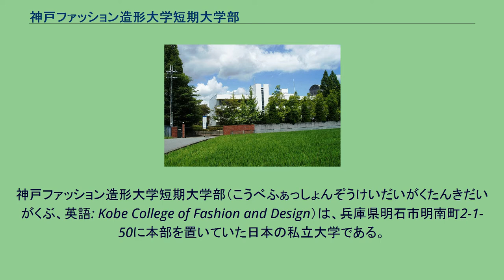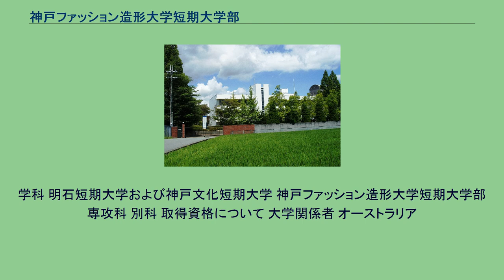神戸ファッション造形大学短期大学部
日本の私立短期大学_(廃校)
日本の私立短期大学_(廃止)
兵庫県の大学_(廃止)
神戸ファッション造形大学短期大学部（こうべふぁっしょんぞうけいだいがくたんきだいがくぶ、英語: Kobe College of Fashion and Design）は、兵庫県明石市明南町2-1-50に本部を置いていた日本の私立大学である。
1967年に設置され、2011年に廃止された。
本稿では前身校（明石女子短期大学、明石短期大学、神戸文化短期大学）についても説明する。
神戸ファッション造形大学短期大学部は、兵庫県明石市内にあった日本の私立短期大学。
学校法人福冨学園により同学園経営の神戸ドレスメーカー女学院（神戸市中央区）創立30周年記念事業として1967年に明石女子短期大学として設置された。
かつては3学科を擁していたが、神戸ファッション造形大学開学後は、服飾系の学科のみとなった。
野々池貯水池に隣接しており、周囲には明石市立小中学校や兵庫県立明石南高等学校、神戸市立小中学校などがあり、教育施設が密集した地区にあった。
1990年以降は短大名に「神戸」と冠していたが、所在地は神戸市ではなく明石市であった。
明石短期大学 豊かな人格をそなえた人材の育成 幅広く応用し得る専門技術 よりよき実生活の創造 神戸ファッション造形大学短期大学部 明石短期大学および神戸文化短期大学 神戸ファッション造形大学短期大学部 2013年に校舎は解体され、住宅の分譲地となった。
学科 明石短期大学および神戸文化短期大学 神戸ファッション造形大学短期大学部 専攻科 別科 取得資格について 大学関係者 オーストラリア